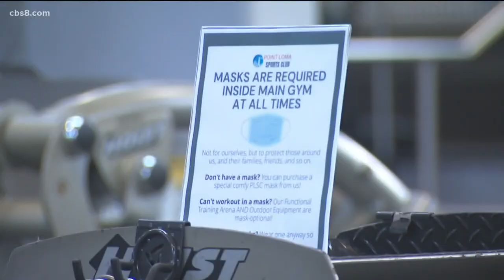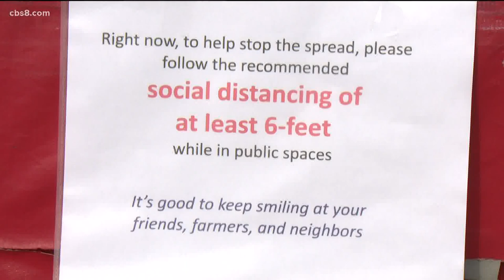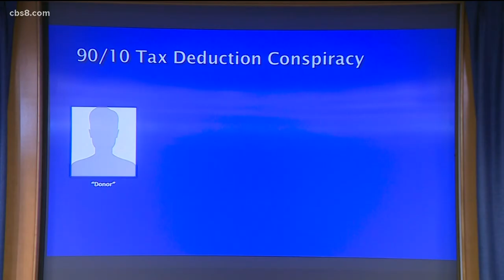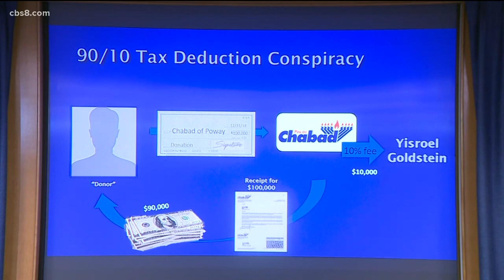Poway mayor creates plan to use open space parks for worship and workouts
Mayor Vaus joined Morning Extra to talk about the plan & what needs to happen to get it approved. Mayor Vaus then talks about Rabbi Yisroel Goldstein's guilty plea.